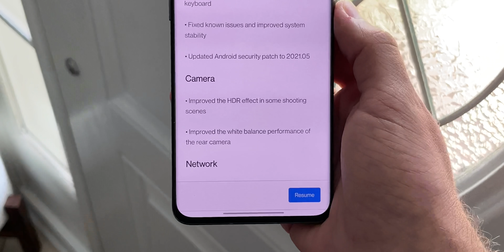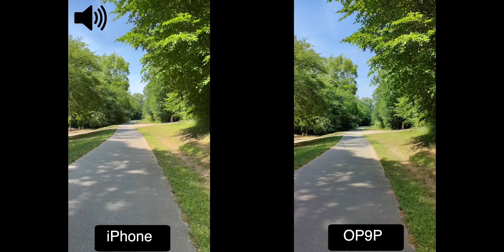OnePlus 9 Pro Firmware Update 11.2.5.5 Camera Comparison vs iPhone 12 Pro Max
How does the OnePlus9Pro handle against the iPhone12ProMax after the oneplus has been updated many times?

🚨 LISTEN UP, yes I use cases on my phones… and yes MANY companies contact me to be an affiliates for their cases.. but I ONLY recommend cases that I truly believe in. Which is why I love Rhinoshield. They are fantastic cases that protect your phone against high drops and they look good.

My gear!
💥Rode VideoMic NTG
💥Audio-Technica ATH-M20x

Galaxy Watch 3
Apple Watch series 5 40mm
Apple Watch series 5 44mm
Apple Watch series 6 40mm
Apple Watch SE